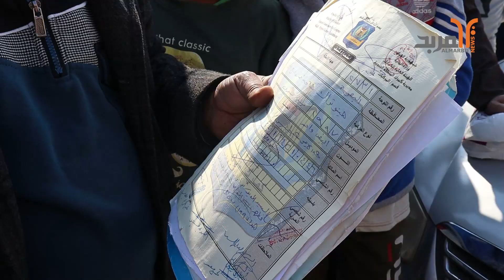أصحاب سيارات ودراجات "المعلاية" في البصرة يناشدون بتمديد مدة التسجيل